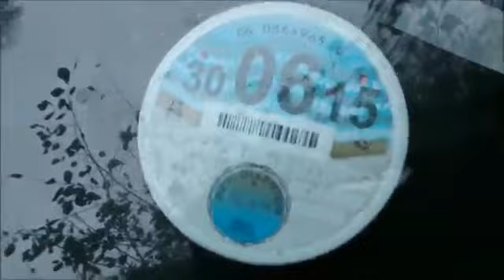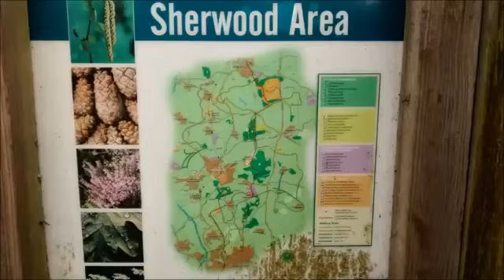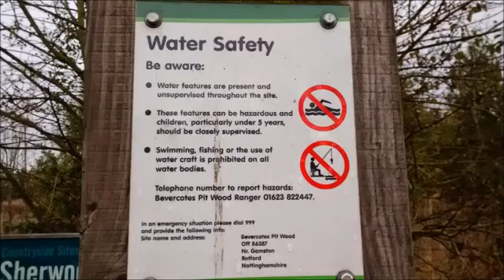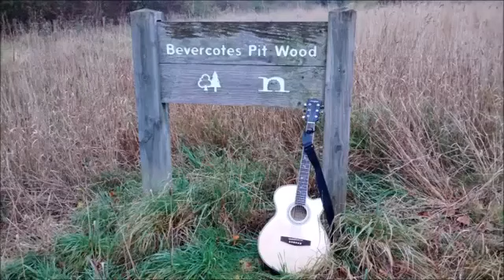Adi Cox The Bevercotes Gig 22nd October 2014